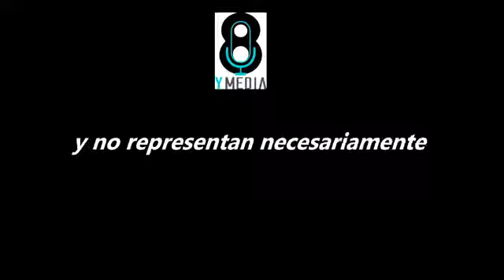Humanamente/La Psicología del Cine